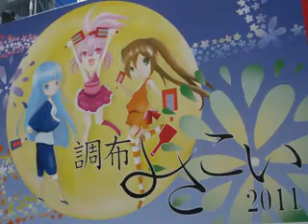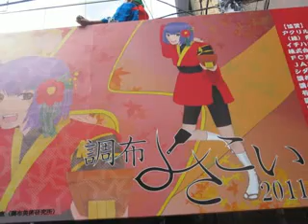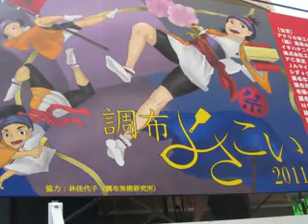調布のよさこいお祭り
Yosakoi festival in Chofu, Tokyo on 28th of August 2011.
Parade plus dance competition.